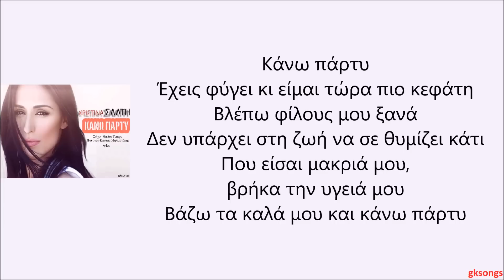Χριστίνα Σάλτη - Κάνω Πάρτυ στίχοι | Christina Salti - Kano Parti lyrics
Χριστίνα Σάλτη - Κάνω Πάρτυ
(Τα πνευματικά δικαιώματα ανήκουν αποκλειστικά στην εταιρεία)
Οι στίχοι είναι οι εξής:
Χωρίζουμε μου είπες και παγώνω
Τον κόσμο χάνω, νιώθω να τελειώνω
Και δεν φτάνει η καρδιά σου να χωρέσει,
Τόσα σ' αγαπώ κι τόσες υποσχέσεις
Τις πρώτες ώρες είχα άγχος, θλίψη
Φοβόμουν το φιλί σου θα μου λείψει
Την αγκαλιά που είχα μαξιλάρι,
Μαθαίνω τώρα πως χαρίζεις σε μια άλλη

Μα ο κόσμος τελικά γυρνά κανονικά
Δεν έγινε καταστροφή που έφυγες
Μα χωρίς εσένα πια περνάω πιο καλά
Γιορτάζω τώρα που παρελθόν έγινες

Κάνω πάρτυ
Έχεις φύγει κι είμαι τώρα πιο κεφάτη
Βλέπω φίλους μου ξανά
Δεν υπάρχει στη ζωή να σε θυμίζει κάτι
Που είσαι μακριά μου, βρήκα την υγειά μου
Βάζω τα καλά μου κι κάνω πάρτυ

Φοβόμουν μακριά σου θα υποφέρω
Φοβόμουν βόλτα πως δεν θα τα φέρω
Την έκανες χωρίς να εξηγήσεις
Μ” άφησες να ζω μέσα στις αναμνήσεις
Η προδοσία σου ένα μαρτύριο
Τα τελευταία λόγια, δηλητήριο
Με τόσες λάθος πράξεις, τόσες λέξεις
Προσπάθησες τόσο πολύ να με πονέσεις

Κάνω πάρτυ
Βάζω τα καλά μου κι κάνω πάρτυ (x2)